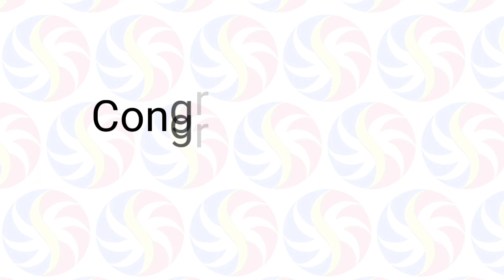STL Pampanga April 20 2021 (Tuesday) Result | Small Town Lottery (STL) Draw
Small Town Lottery Result for Pampanga Province Draw Result, (Tuesday) April 20, 2021 (STL)